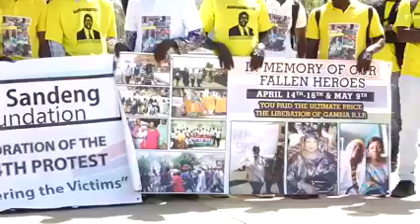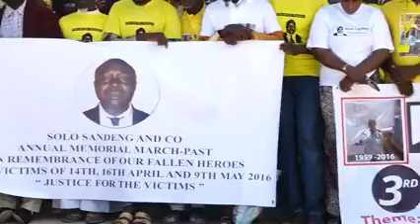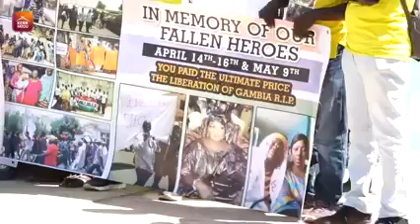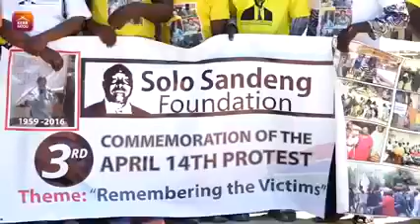GAMBIA MEMORY MATCH OF SOLO SANDENG April 14 2019